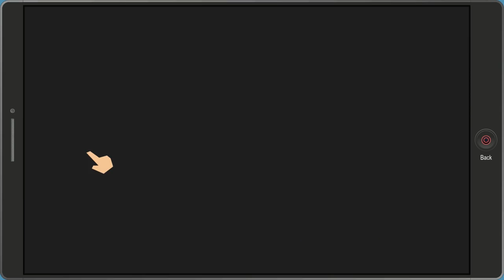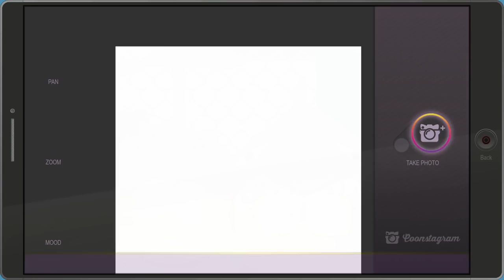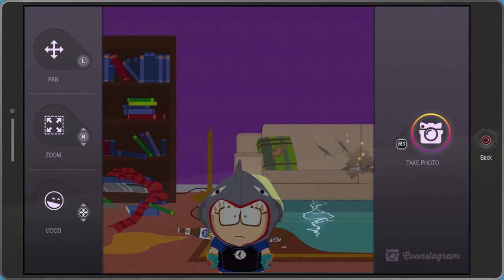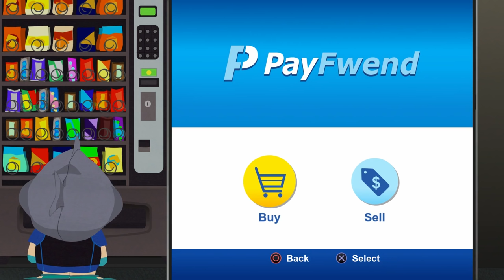SOUTH PARK THE FRACTURED BUT WHOLE Walkthrough Gameplay Part 9: TOTAL CHAOS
On my latest walkthrough gameplay, Shark Tail encounters his greatest foe yet, as South Park the Fractured But Whole continues! Will the power of the turret gun be enough to stop the bums of sodasopa? Can his friends fight off the minions of chaos?!

Love my Fractured But Whole gameplay? Then check out my walkthrough on South Park The Stick of Truth

I've waited the entire South Park the Fractured But Whole gameplay to see more Professor Chaos, and finally we enter his inner sanctum. This part not only cracked me up, but also proved once again Butters is the best character. What a great bit of gaming. Not only am I enjoying the gameplay, but I'm also loving the story.

As a South Park and RPG fan, The Fractured But Whole is definitely in my wheelhouse of walkthrough perfection. I've been a fan since the first episode back in the 90s, I remember going with my friends to see the movie, and laughing way too hard. South Park definitely inspires me, and after the last episode about the game, I'm definitely ready. Anyway, the Stick of Truth was great, so I have high expectations for this game. Let me know what you think about my South Park The Fractured But Whole walkthrough gameplay!

Imagine you're a villain with 20 thousand dollars. What minions would you hire?

• Send your fan mail to:
Jesse Cox